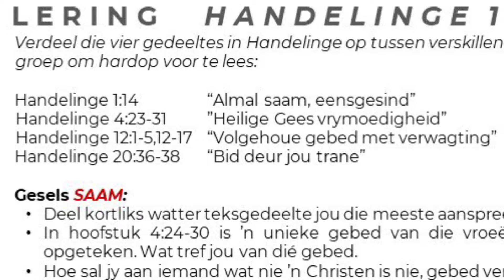leefNOUgewoonte saamBID🙏🏻 S1W4